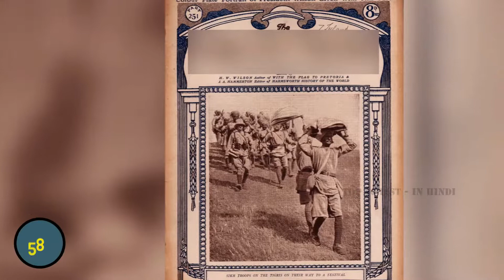जर्मनी के कुछ ऐसे तथ्य जो आपको नहीं पता || Most Intersting Facts About Germany That Will You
Video Title - जर्मनी के कुछ ऐसे तथ्य जो आपको नहीं पता || Most Intersting Facts About Germany That Will You

 hindi fact channel amazing fact in hindi german language nazi world war ii traditional